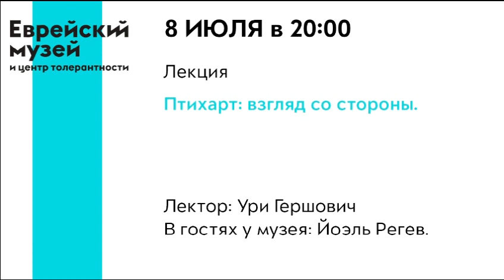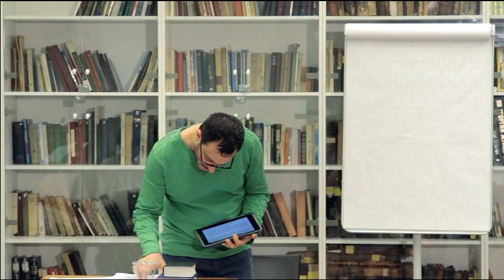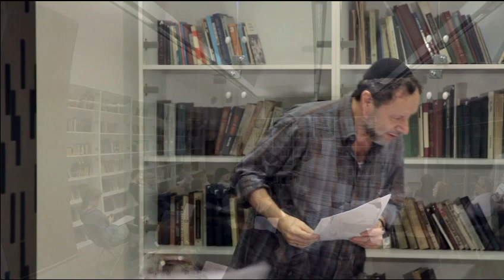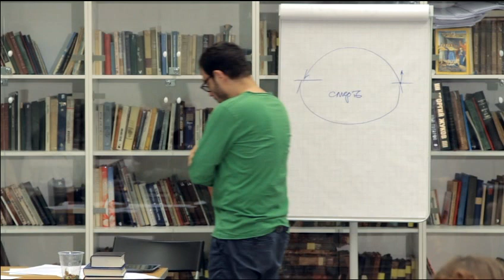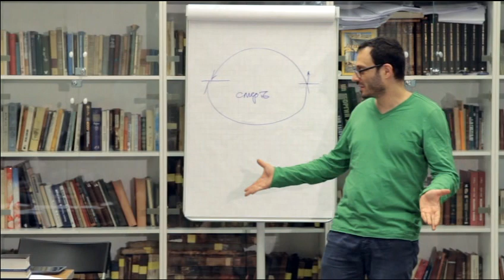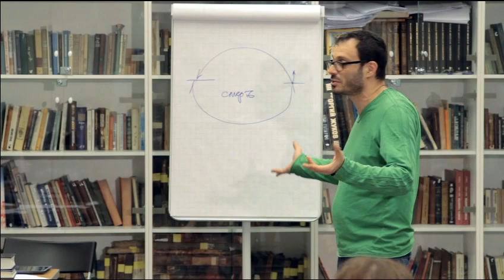Лекция «Птихарт: взгляд со стороны» | Ури Гершович и Йоэль Регев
Лекция "Птихарт: взгляд со стороны".

Лектор: Ури Гершович
В гостях у музея: Йоэль Регев
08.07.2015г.